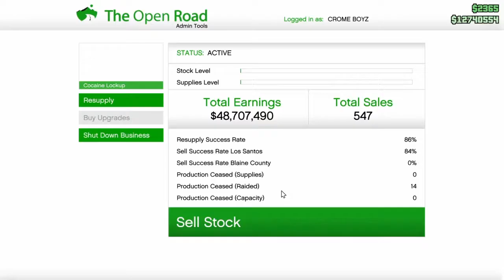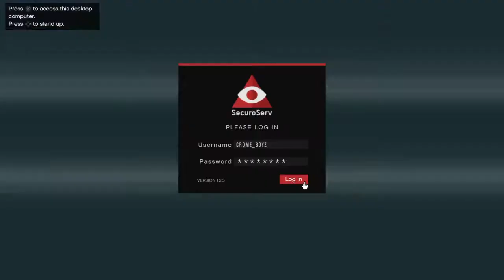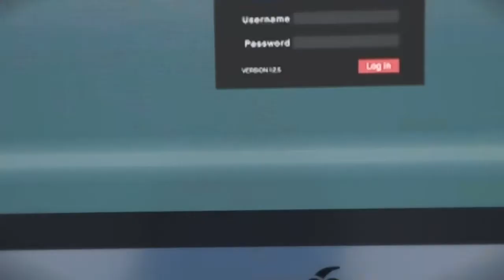GTA 5 Online After Hours DLC - The Plug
The Plug